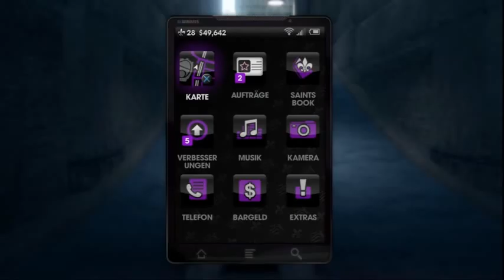Let's Play Saints Row The Third #049 Deutsch Full HD Gregory is back